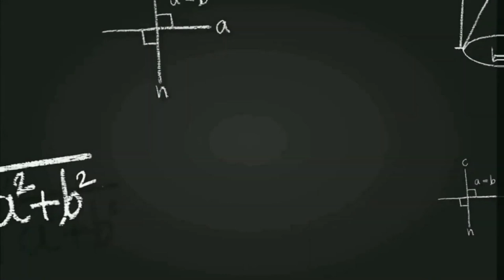Concurrent Force System on 3D Plane | Statics of Rigid Bodies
Problem:
A 2-force concurrent system is acting on a 3 dimensional plane (z as vertical axis). F1 = 10 kN, applied along the +xz plane, acting upward with angle of 67 degrees from the x-axis and F2 = 20 kN, applied along the +yz acting upward with angle of 60 degrees from the horizontal y-axis.

Compute the angle between the resultant and the y-axis in degrees.

A. 82.2
B. 78.4
C. 69.6
D. 64.1
E. 74.9

Calculate the resultant of the force system in kN.
A. 28.6
B. 26.8
C. 20.4
D. 30.1
E. 34.2
F. 38.9